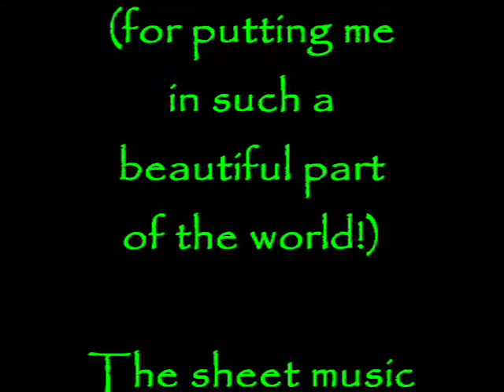Exmoor Wildlife, with String Quartet No 2 by Kirby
Pictures of  my locality and its animal inhabitants using the soundtrack of my second string quartet,

Played by my good friends Sorrelli Strings, with me joining them on second fiddle.

Any nasty noises the result of my video editing software, and not the excellent work of Geoff Hocking!

just stick Kirby into the search box on the site!